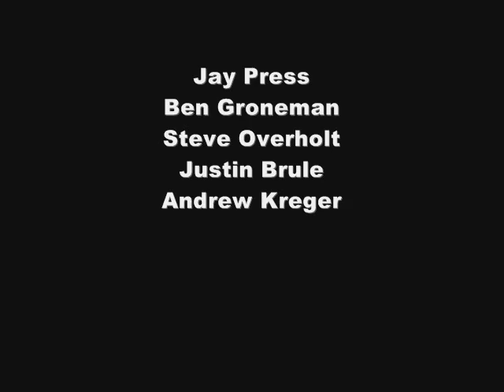Chagrin Falls Animal Cops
Three brave men set out to keep the town of Chagrin humane, and they don't have to knock like the real cops...